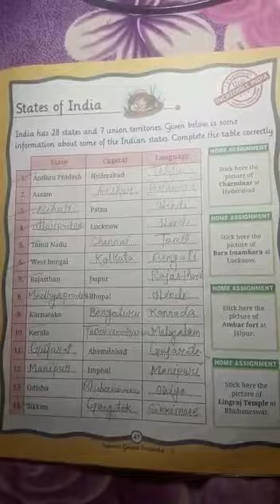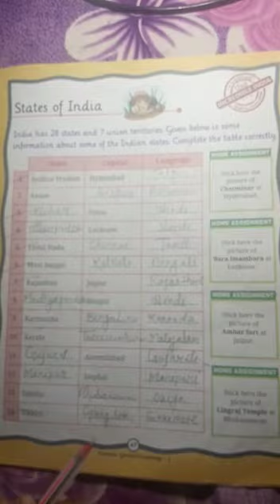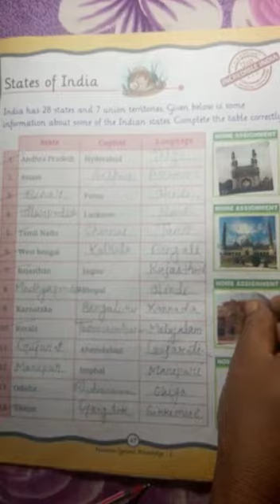AKPS, Class 2, Sub GK, Pg no 47, States of India